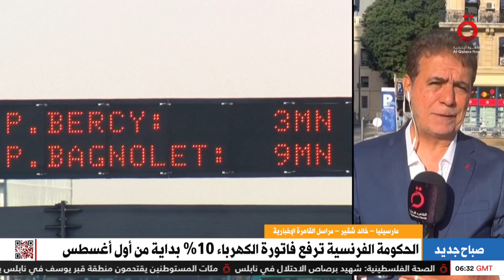إخلاء محطة ليل - أوروبا للقطارات في فرنسا بسبب إنذار كاذب.. التفاصيل مع مراسلنا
إخلاء محطة ليل - أوروبا للقطارات في فرنسا بسبب إنذار كاذب.. التفاصيل مع مراسلنا خالد شقير

20/7/2023